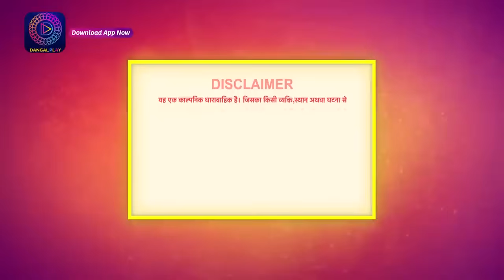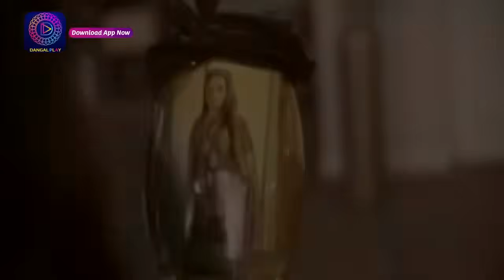Baazi Ishq Ki | Full Episode 91 | बाज़ी इश्क़ की | Dangal TV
Baazi Ishq Ki  | Full Episode 92 | बाज़ी इश्क़ की | Dangal TV

You can watch the Dangal TV channel :
Fastway Channel No: 15
Digena Channel No: 117
Zing Channel No: 119
Tata Play: 177
Sun Channel No : 328